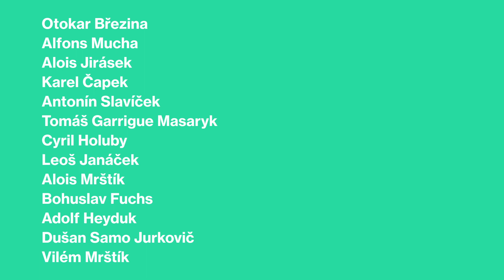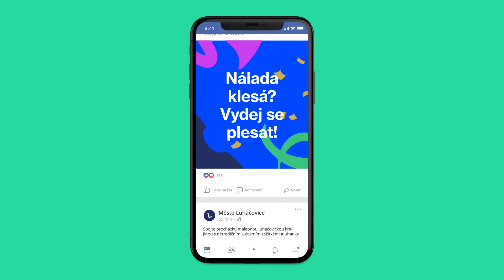Nová vizuální identita města Luhačovice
Studio Toman Design zvítězilo v designérské soutěži na nový vizuální styl malebných Luhačovic, kterou měl CZECHDESIGN na starosti. Nový styl je nápaditý a živý, doplněný ilustracemi a lehkou nadsázkou.